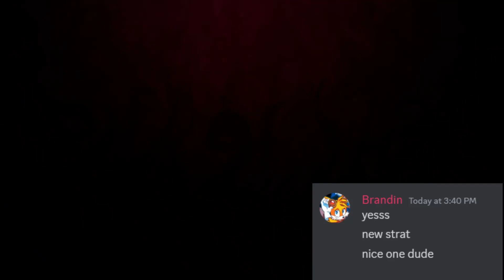Escape the Ayuwoki Steam Current Version V1.5 any% in 4:18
This run was watched by Brandin on discord, also he gave me the thumbnail